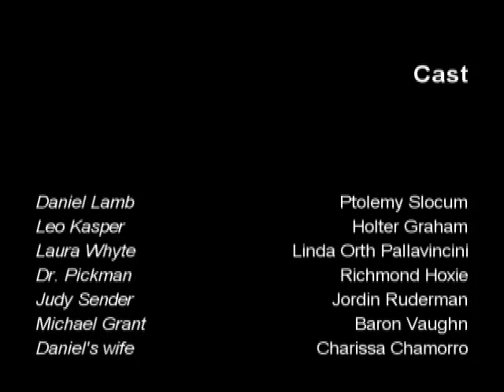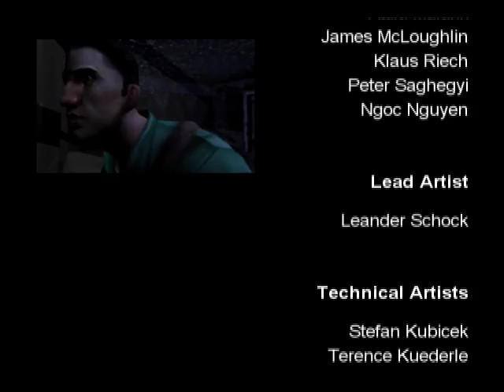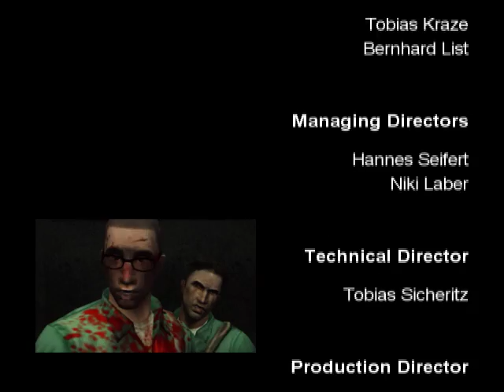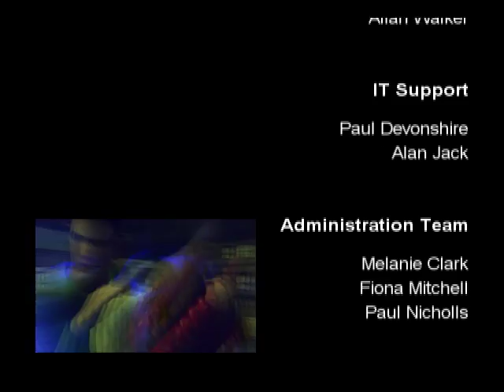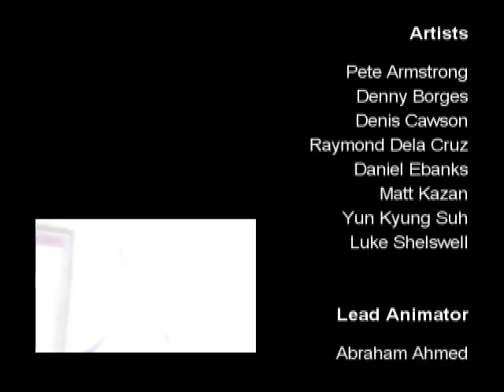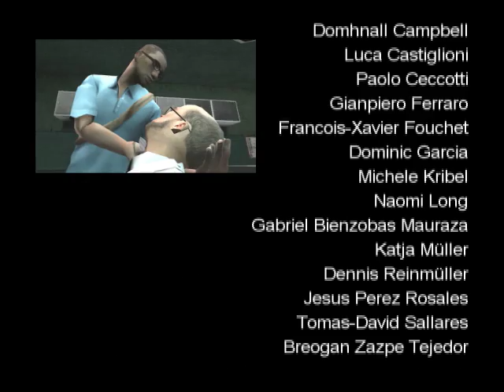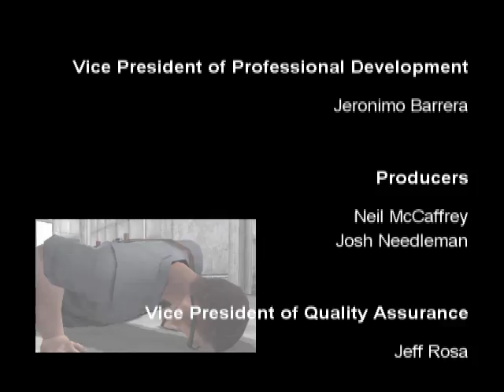Manhunt 2 remastered credits roll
Vienna gets top billing, and the unused credits music is included. This is the first version, refinements have been made since then.

Simply extract into your installation folder and overwrite everything when prompted.